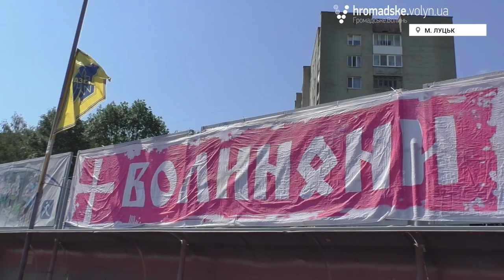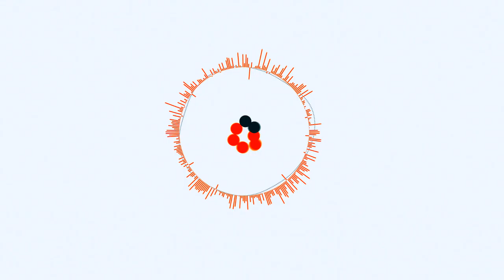У Луцьку провели футбольний турнір в честь загиблого 18-річного добровольця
У Луцьку відбувся благодійний футбольний турнір під час якого збирали кошти для родини загиблого 18-річного добровольця полку «Азов» Андрія Снітка.У змаганнях зголосилися взяти участь 7 команд, серед них – активісти Цивільного корпусу, луцькі патрульні поліцейські та ультраси. Кожна команда мала зробити благодійний внесок у сумі 250 гривень. Усі кошти передадуть мамі загиблого Снітка.